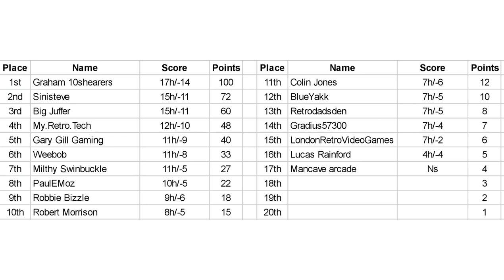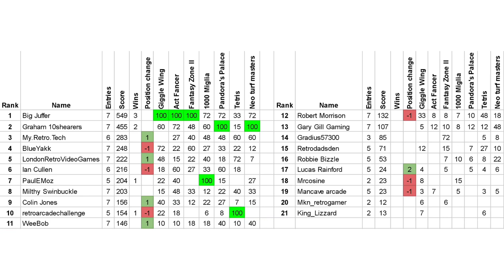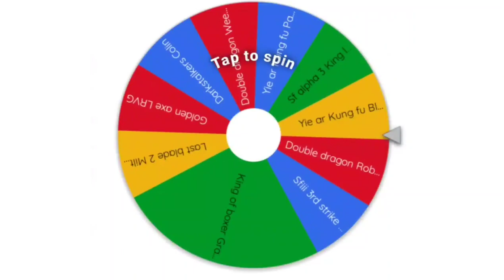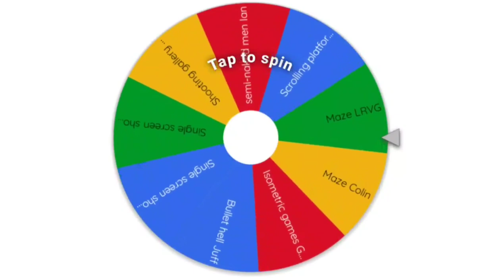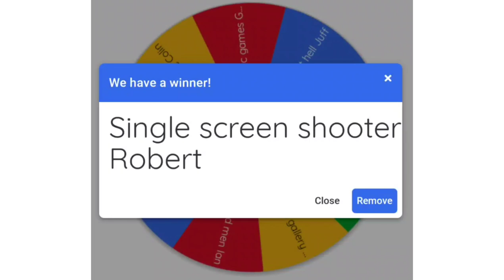Mamemeister's High Score Kerfuffle - King of Boxer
Our next game is King of Boxer from 1985. We're using the kingofb.zip rom and default settings as usual

Here are the rules:

1. Scores can be submitted via posting in the video comments, via instagram direct message or post mention, or via the mamemeister discord server
2. Submissions to be made before 8pm Tuesday two week after the video is posted. Submissions after that will be ignored
3. Only a single credit per run may be used
4. Scores must be from a single continuous run. No continues or save states.
5. Autofire and pausing is allowed
6. Screenshots or video evidence of scores are required for top 3 finishers, preferred but optional otherwise
7. Rom and setting options must be observed
8. No moaning about the game choices

Credit to Will TM for the animation and JJ Benson for the music in the intro/outro

You can find my pics on instagram and things I have for sale via the links on my linktree: